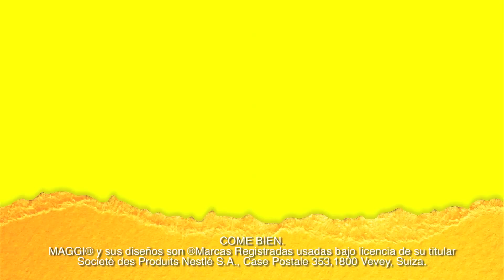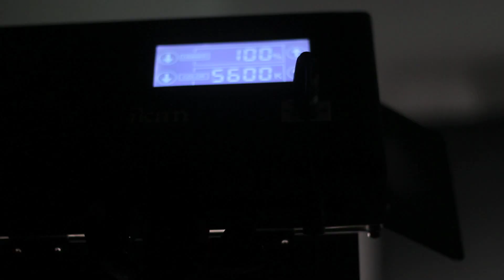México avanza a octavos de final. / Contraste Deportivo / Molcajete